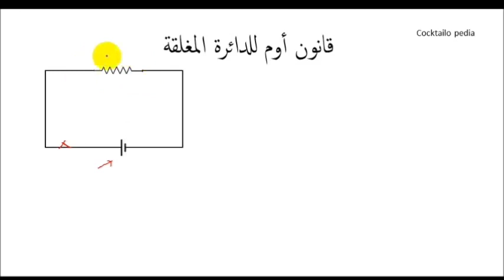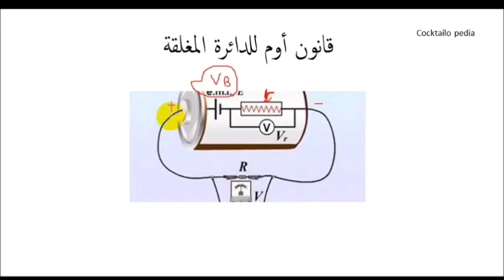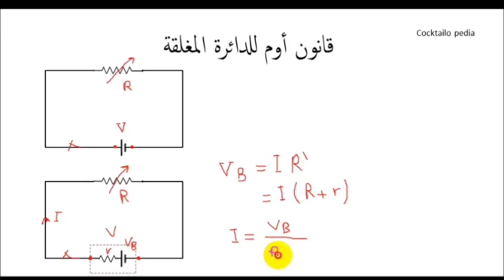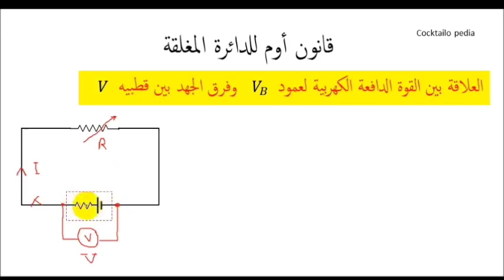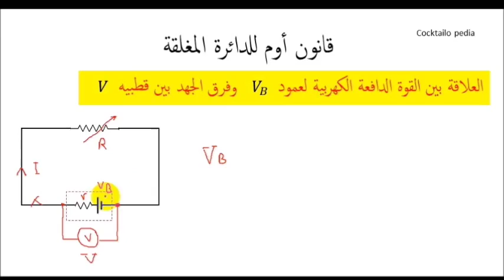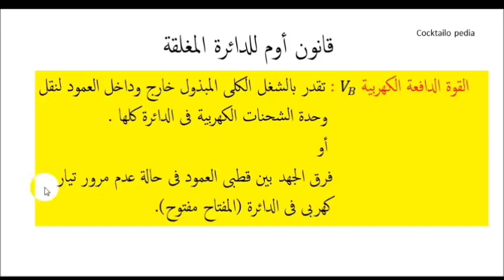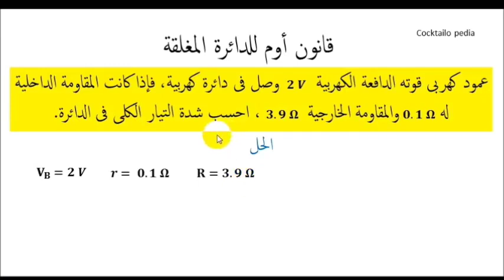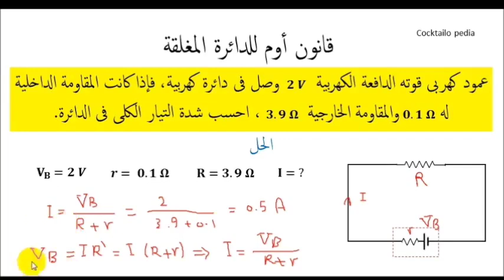فيديو (6): شرح فيزياء 3 ث _ قانون أوم للدائرة المغلقة